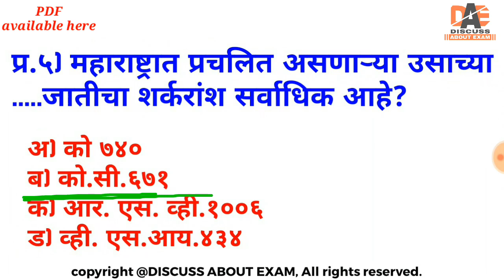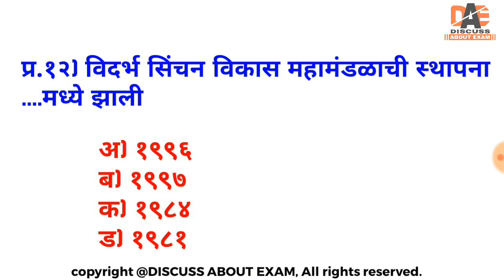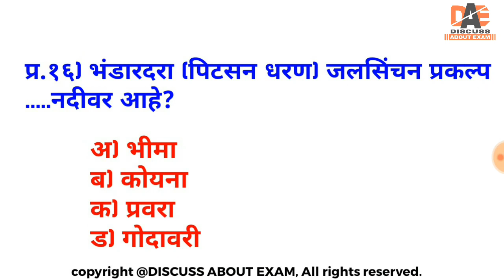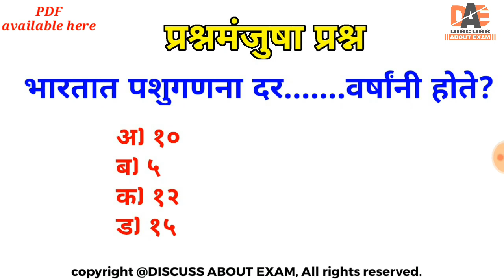महाराष्ट्राचा भूगोल सराव प्रश्न/Maharashtracha bhugol imp mcq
police bharti 2019
anganvadi sevika
general science
maharashtra geography